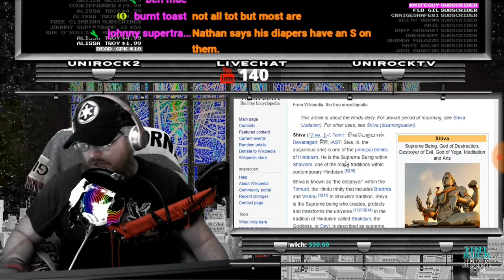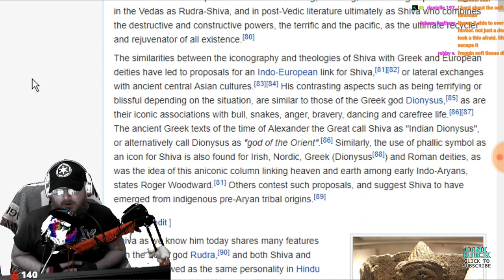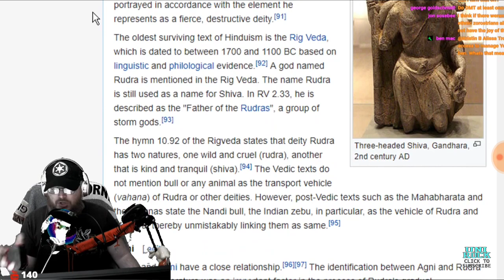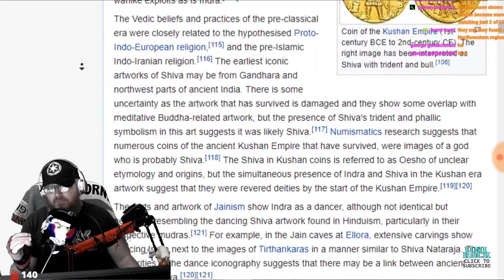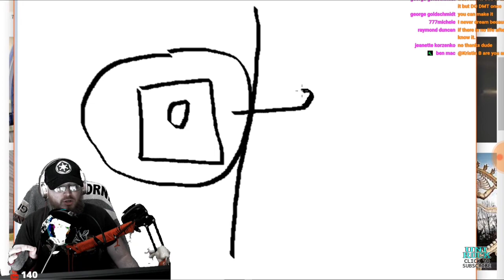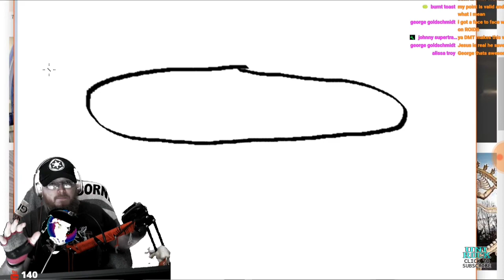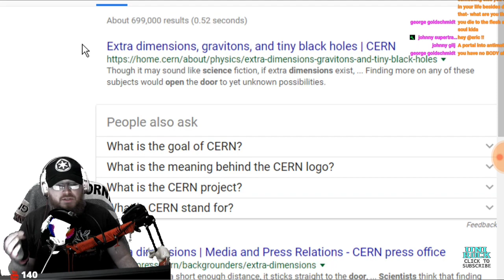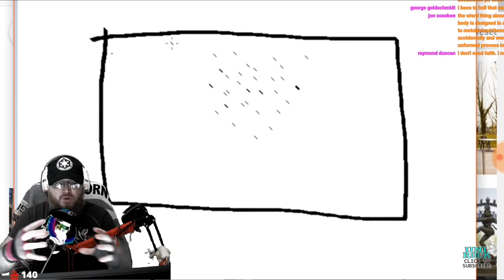CERN and Shiva explained (ancient texts)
Clip from unirocktv livedive highlights on sept13th 2018.
Clip #2